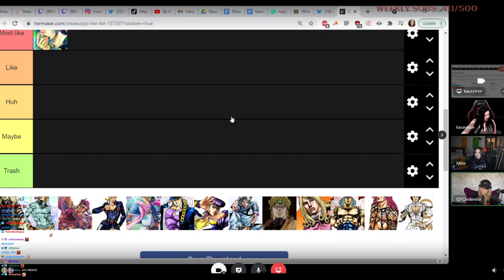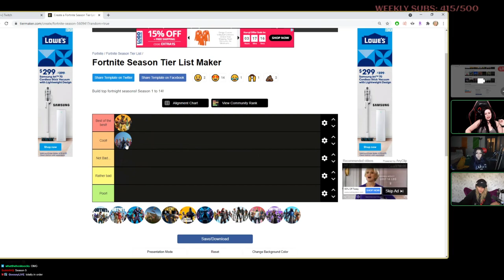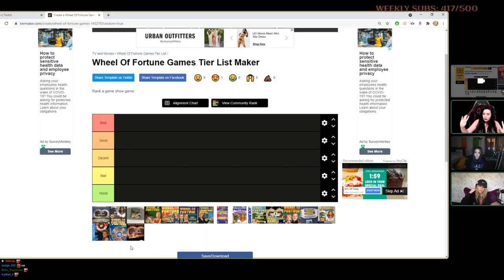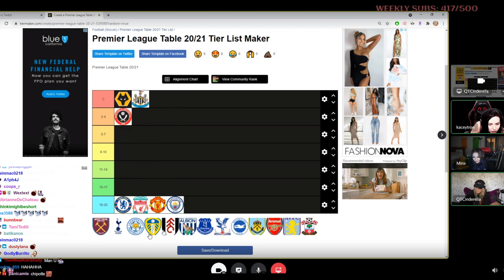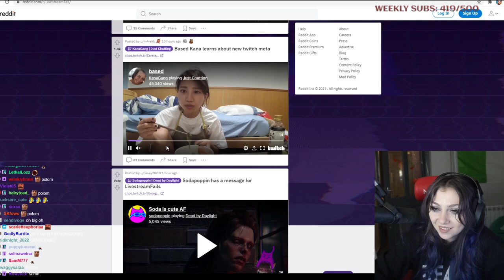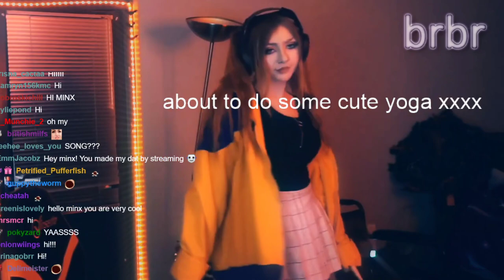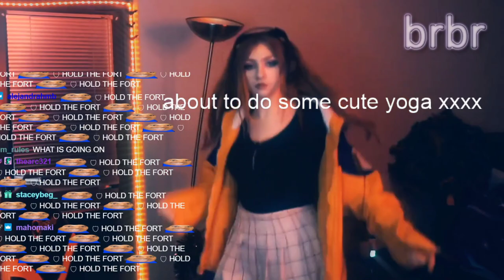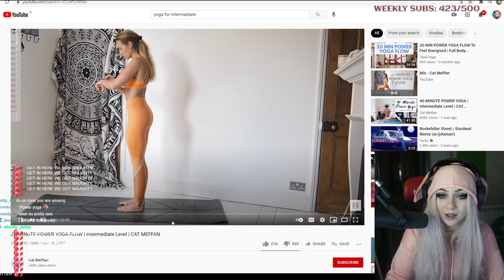Minx starts ASMR on Twitch, Egirl Rejects podcast and Valorant | June 18, 2021